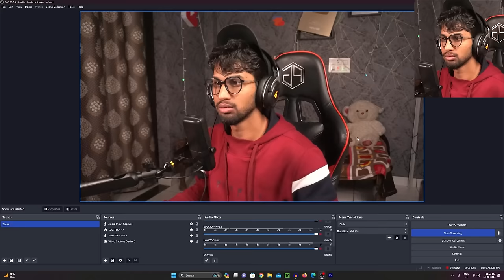I BEAT BUCKSHOT ROULETTE AGAIN!